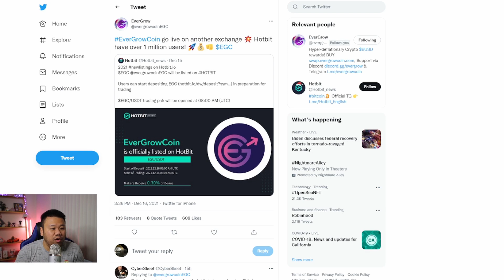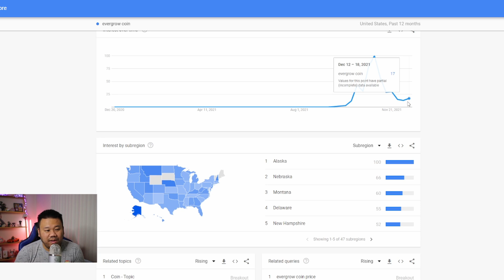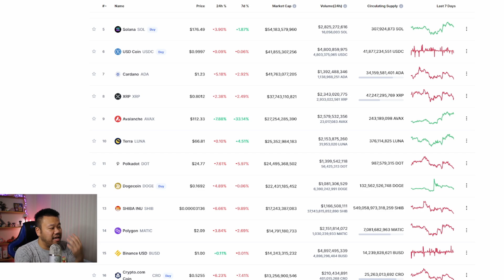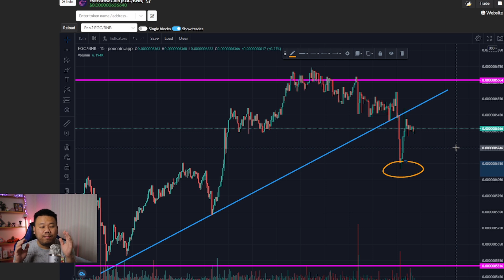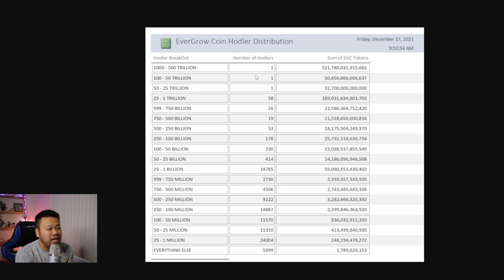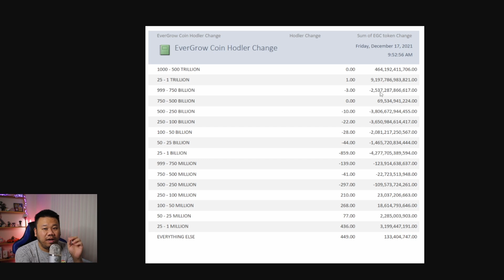EVERGROW COIN ABOUT TO TAKE OFF HERE'S HOW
Can send a tip to Hey Jon’s Dogecoin wallet:
DDJu99fizoCRakJ1GesQdS9XMgWNmhqX3K